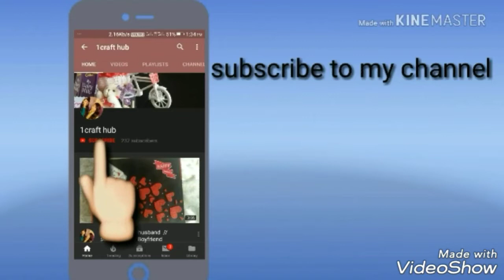Pop up box // explosion box // best birthday gift // surprise for boyfriend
Show your love with hand made
Best gift for your love one